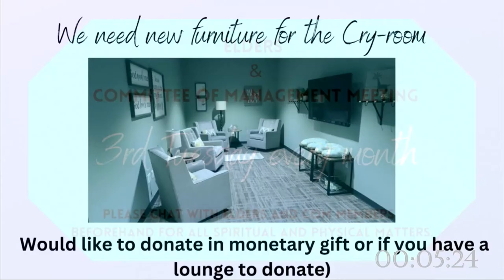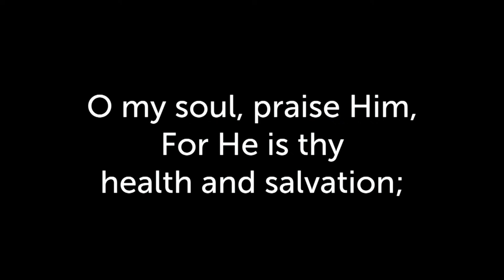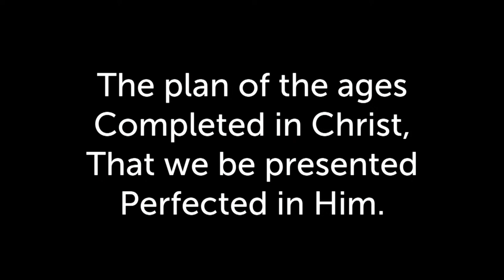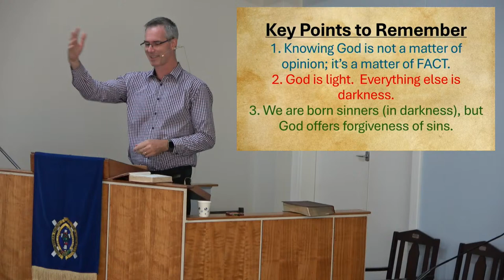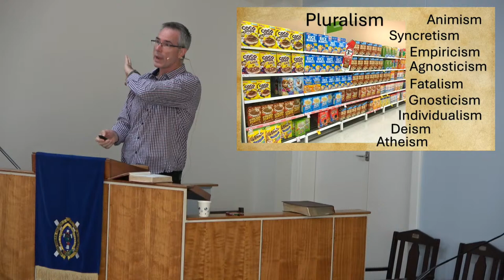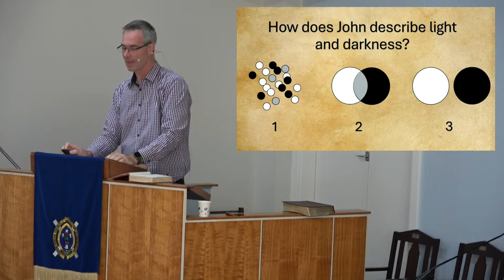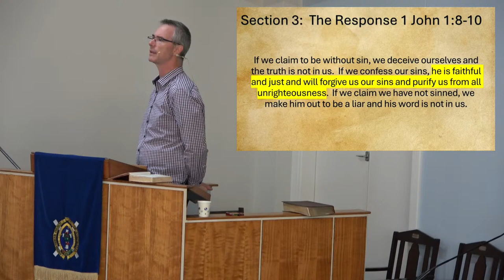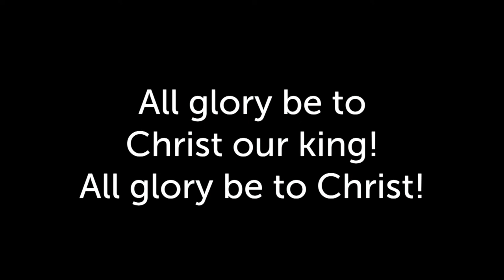Sunday Morning 14th April 2024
Scripture: 1 John 1
Terrence McCorkell